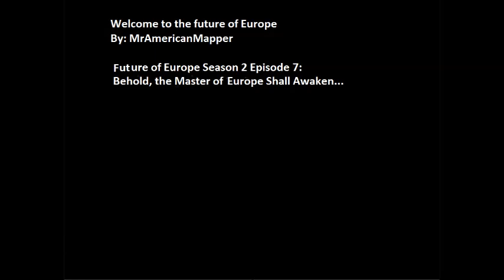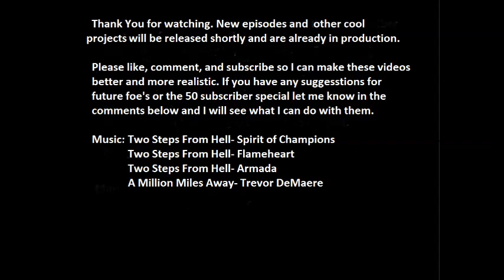Future of Europe Season 2 Episode 7: Behold, The Master Of Europe Shall Awaken...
Now, we descend into madness. This episode brings us to the cusp of a transition so great, I dare not say...